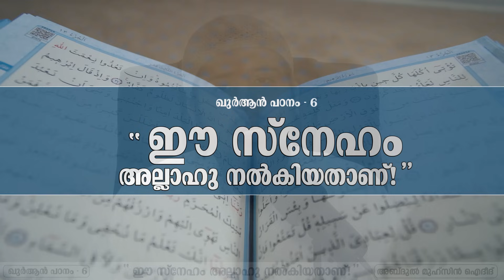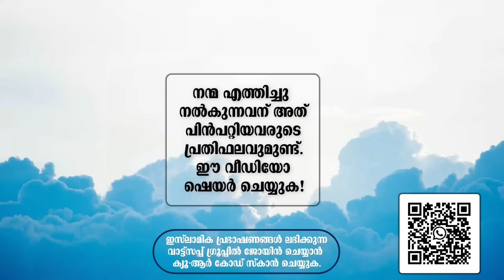THAFSEER (6) | Hujurat (7-8) ഈ സ്നേഹം അല്ലാഹു നൽകിയതാണ്..!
ഈ സ്നേഹം അല്ലാഹു നൽകിയതാണ്!

* നബിﷺയിലൂടെ ലഭിച്ച കാരുണ്യം.
* ഈമാനിനോടുള്ള സ്നേഹവും, കുഫ്റിനോടുള്ള വെറുപ്പും.
* ഹിദായത്ത് അല്ലാഹുവിൻ്റെ ഔദാര്യം.

തുടർച്ചയായി ഈ ദർസുകൾ ശ്രവിക്കുകയും, ആയത്തുകൾ വിശദീകരണത്തോടെ മനപാഠമാക്കാൻ ശ്രമിക്കുകയും ചെയ്യുക! അല്ലാഹു തൗഫീഖ് നൽകട്ടെ.